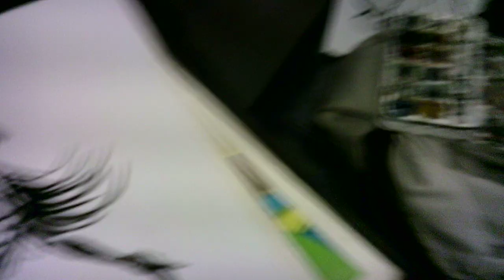"ravens, reynards, and renegades among us 32 SA072024"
WIP 32
Welcome back, everybody, and thanks so much for coming along!
Whether I'm on the train or in the employee breakroom with my co-workers at work, I'm drawing and coloring ravens, wolves, foxes, and horses in my journal/sketchbook.
With black ink, ink wash, and watercolors.